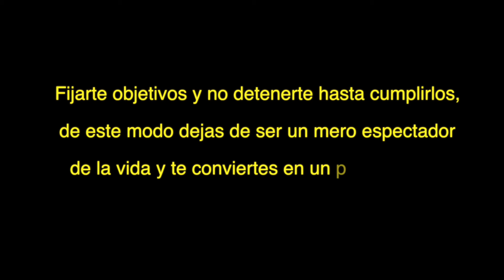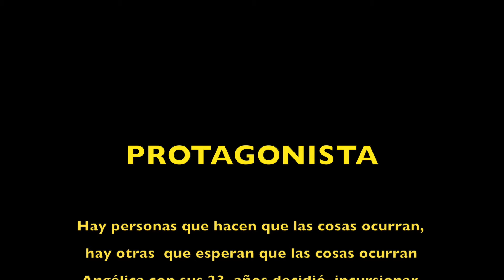El protagonista NO soy yo- Reflexión No.87- César A.Fernández A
Los protagonistas de la vida se hacen cargo de su aprendizaje y pagan el precio por lograr sus metas y sueños.
En el coaching no es la excepción.